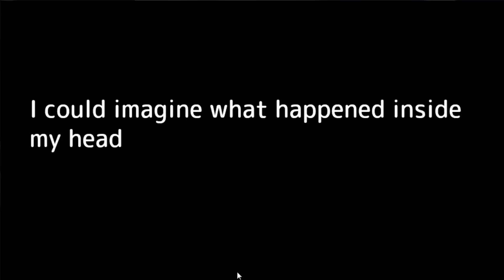How to Take Off Your Mask [Episode 1] Highlights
Succo Chan and i thought it would be pretty fun and interesting to do a let's play on a otome game =D This is only a demo version though. We will see if we like it or not then decide to purchase it!  hope you guise will enjoy our dorkiness

➳Credits➳

Name of Game: (貴方の仮面の外し方 Anata no kamen no hazushi-kata)
Developer of Game: RoseVeRte